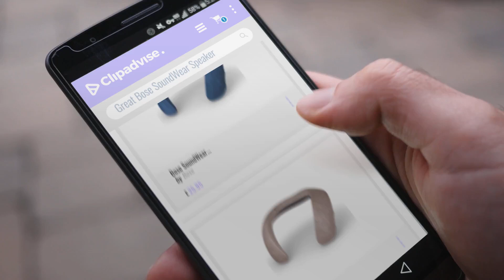Save Big On Bose SoundWear Speaker Black Friday / Cyber Monday 2018: Bose SoundWear Companion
New! 2019 Black Friday / Cyber Monday Speakers Deals and Updates.

Black Friday / Cyber Monday Bose Soundwear Companion Wireless Wearable Speaker - Black by Bose

Black Friday / Cyber Monday Bose SoundWear Companion Speaker Cover - Dark Plum by Bose

Black Friday / Cyber Monday Bose SoundWear Companion Speaker Cover - Midnight Blue by Bose

Black Friday / Cyber Monday Bose SoundWear Companion Speaker, Black with Speaker Cover, Heather Grey by Bose

Black Friday / Cyber Monday Bose SoundWear Companion Speaker Cover - Heather Grey by Bose